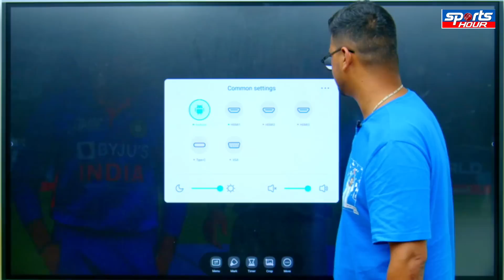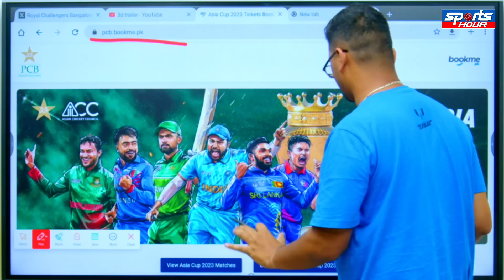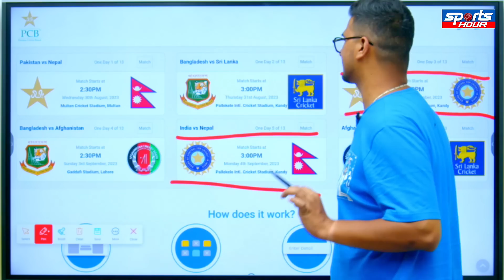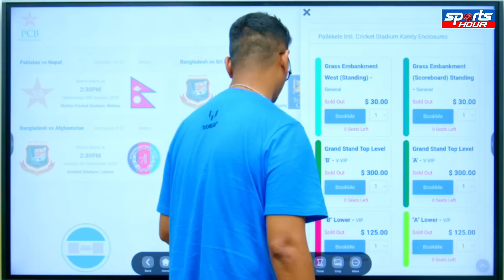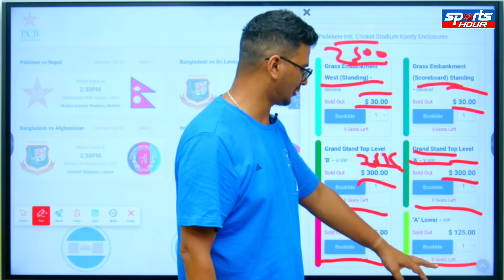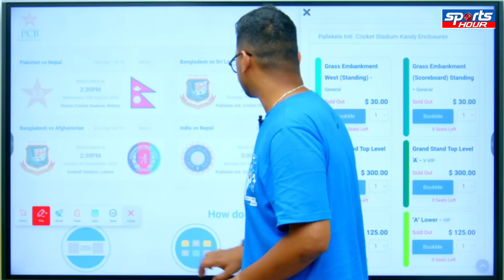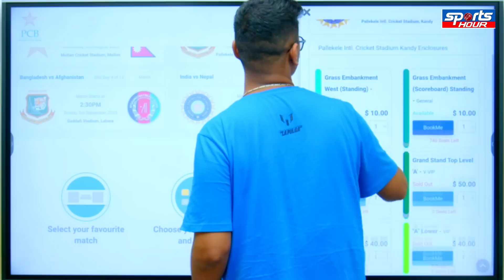INDvsPaK match Ticket sold out - Full House main Ticket price - How & from where to book tickets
Tickets for the blockbuster Asia Cup 2023 match between India vs Pakistan have been revealed today. The two arch-rivals will lock horns on Sunday, September 2 in Kandy. Earlier ticket bookings for Pakistan leg of the Continental Cup were out, and now Sri Lanka Cricket Board (SLC) have made the announcement for the Lankan leg of the Continental Cup, with prices starting for IND vs PAK match at 2500.